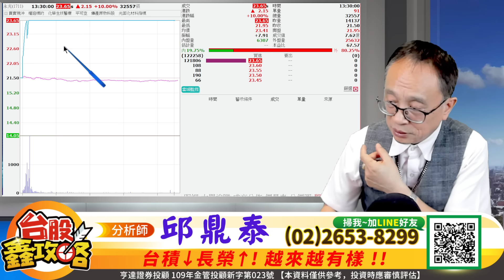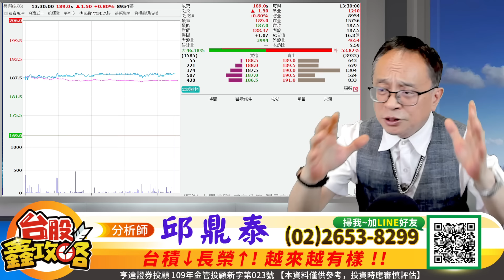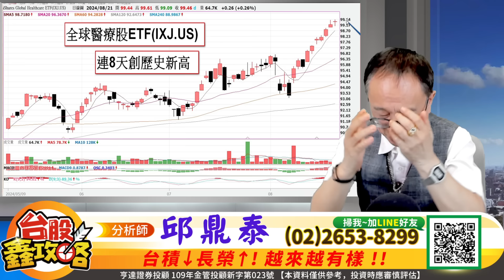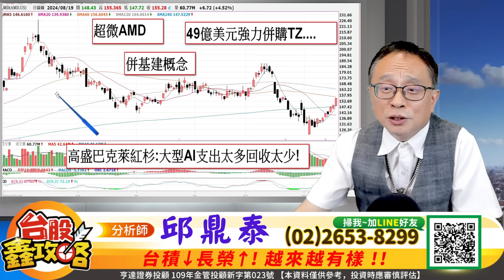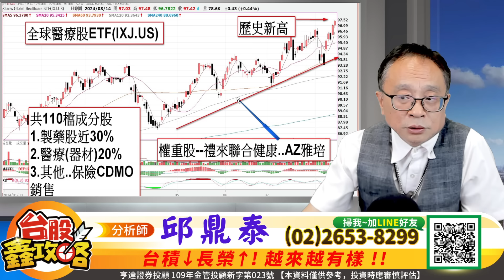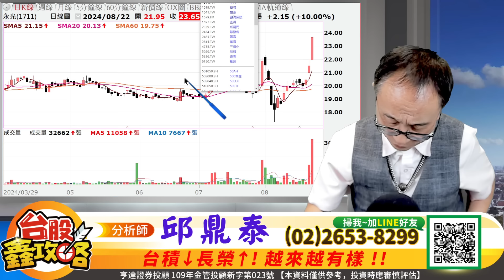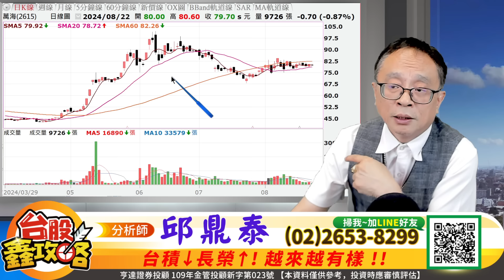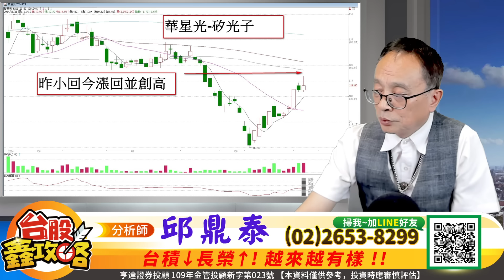20240822【台股鑫攻略】多空結構下週見真章!如果FED開始降息 資金怎麼走? | 邱鼎泰分析師